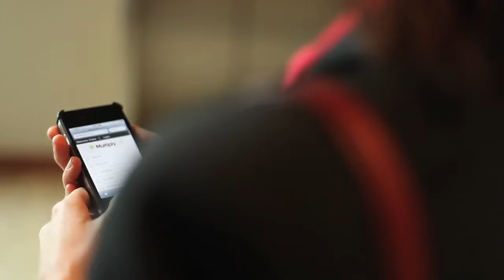Multiply Life E Final mov